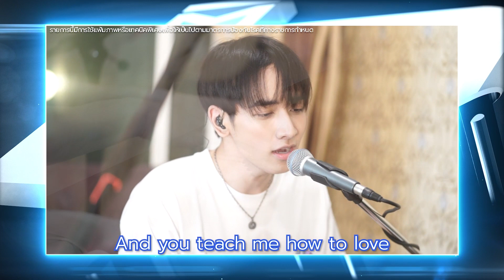"Promise you" Ost.ให้รักพิพากษา Ver. 3 ภาษา ที่นี่ที่แรก